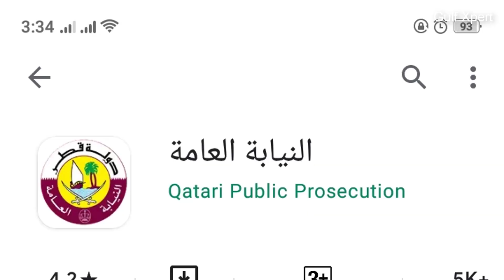Doha Qatar | कोर्ट की तरफ से एक बहुत ही अछि सर्विस | A Good Service From Qatar Public Prosecution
The Public Prosecution launched its electronic application "Public Prosecution", which provides 46 flexible and qualitative services to all parties, in line with its goal of achieving international standards for digital access and providing services to the public wherever they are, around the clock.

The Public Prosecution explained in a video clip that the application contains many services, such as inquiring about the communication, electronic payment of fines, guarantees and trusts, obtaining copies of the case file, submitting appeals, and distinguishing judgments and financial requests.